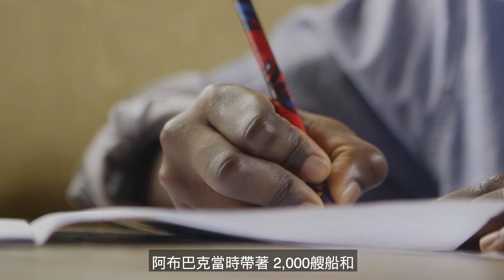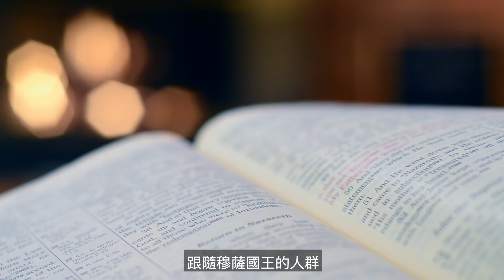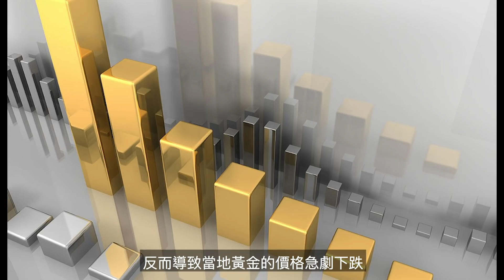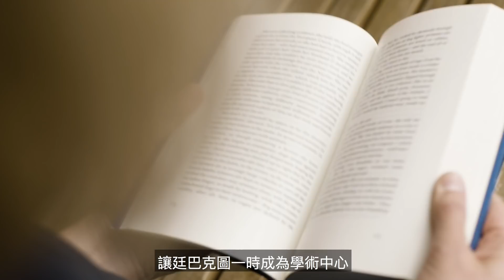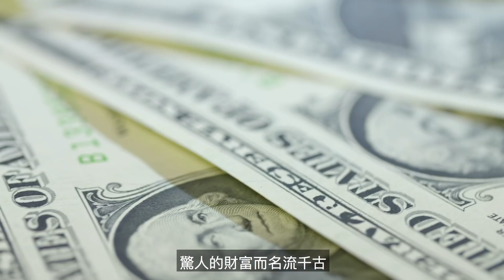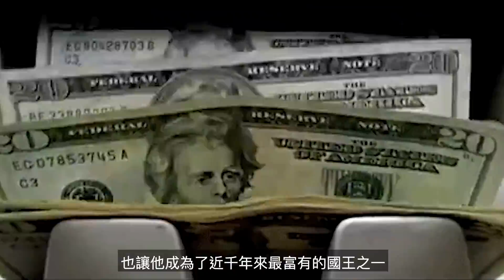歷史上最富有的人是誰？據說他擁有世界一半的黃金...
如果大家喜歡這個頻道，歡迎加入我們的會員，你們的支持，將有助於我們發展更多不同的系列，帶給大家更多的影片，在會員區裡大家也可以互相交流喔，我們下一集再見，bye~